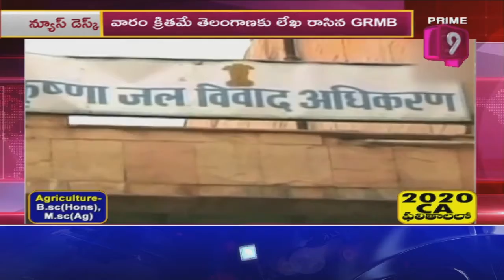బోర్డు ల సమావేశం..| AP, Telangana Water issue | Krishna, Godavari Board Meeting | Prime9 News Live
AP, Telangana Water issue | Krishna, Godavari Board Meeting | Prime9 News Live